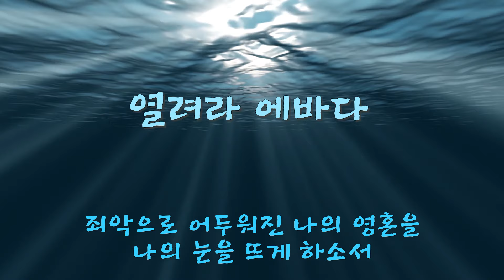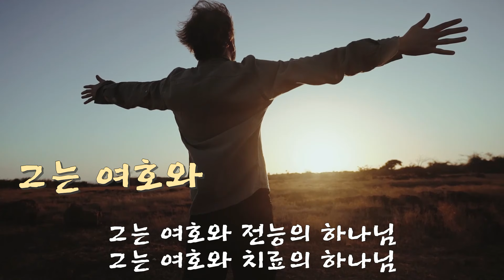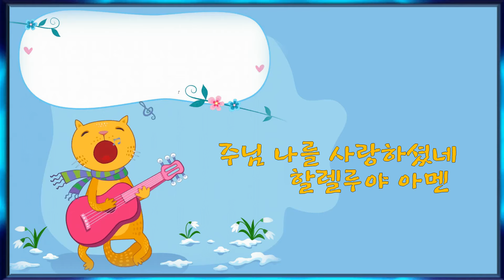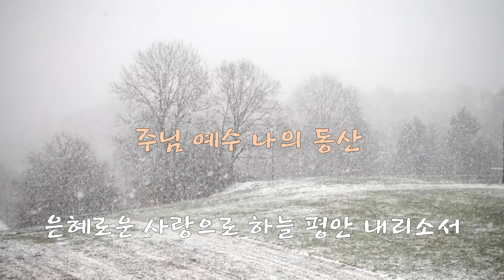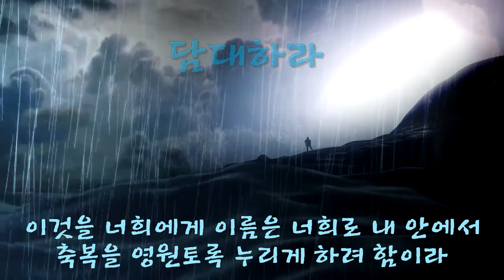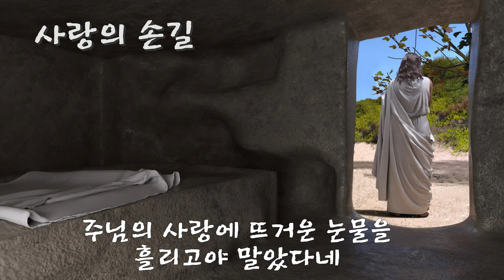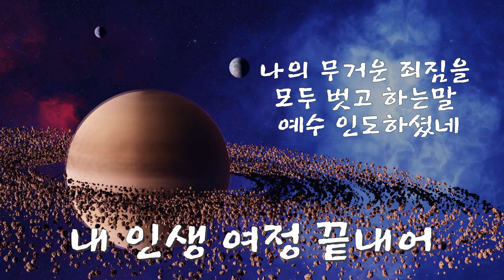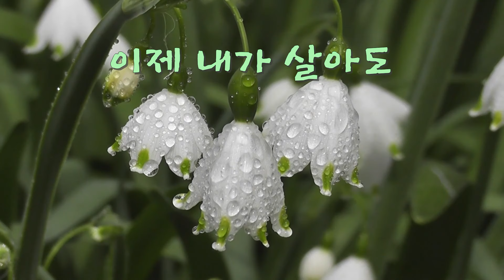열려라 에바다 외 ~ 은혜로운 기도음악 [중간광고 없는] 복음성가, CCM violin music 바이올린 연속듣기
00:00 열려라 에바다
03:15 기도하자 우리 마음 합하여
05:46 내가 산을 향하여
07:20 그는 여호와
09:42 여호와 이레
12:53 예수 안에서
14:06 주님 예수 나의 동산
18:20 담대하라
21:29 사랑의 손길
26:00 벙어리가 되어도
30:09 내 인생 여정 끝내어
32:52 이제 내가 살아도